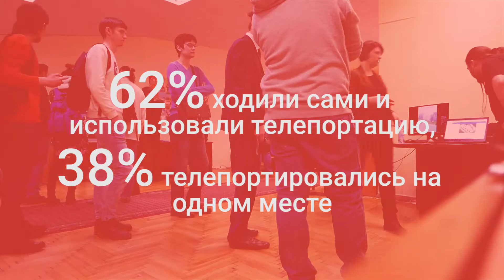Лекционный день в ВШБИ